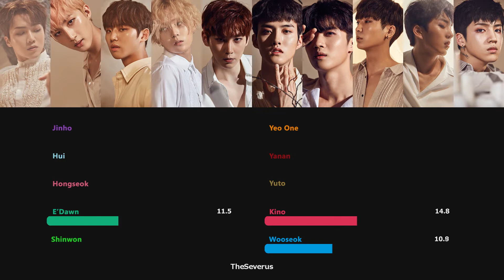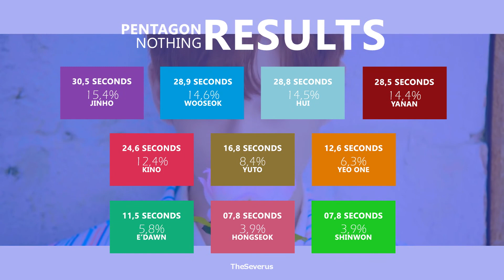PENTAGON - Nothing (Line Distribution) | TheSeverus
O COMEBACK DE PENTAGON FOI ANUNCIADO, VOCÊS ESTÃO PRONTOS? (demorei três dias fazendo esse vídeo, obrigado escola e Pristin)
Quer receber atualizações sobre Pentagon? Curta/siga a Pentagon BR (eu amo essa fanpage, sério)

Intro/Ending: Pentagon - Critical Beauty |
Song: Pentagon - Nothing |
Album: Ceremony (2017)